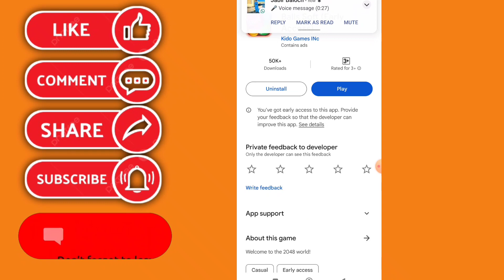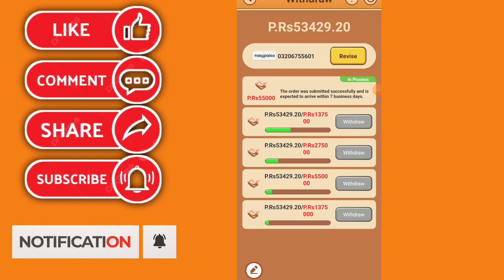Balls soft real or fake | Balls soft $200 withdraw | Balls soft payment proof | Balls soft app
balls soft legit or scam
balls soft app real or fake
balls soft payment proof
balls soft $300 withdraw
balls soft $300 cash out
balls soft
balls soft cash out
soft cash payment proof
balls soft early access